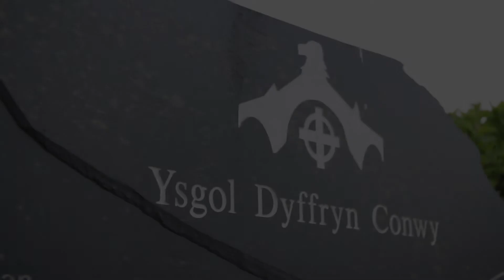Ysgol Dyffryn Conwy School – Llywodraethwyr / Governors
Cwricwlwm newydd yn Ysgol Dyffryn Conwy - Llywodraethwyr yn rhannu barn

New Curriculum at Dyffryn Conwy School – Governors give their views